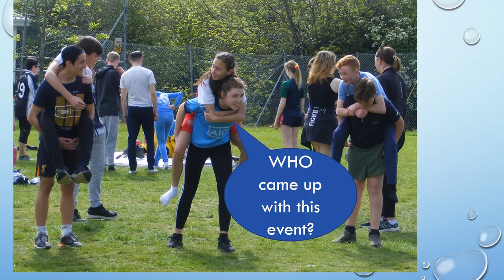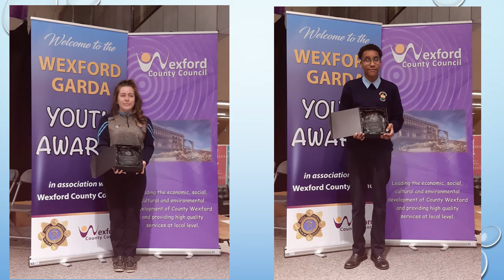2020 Our Year in photos